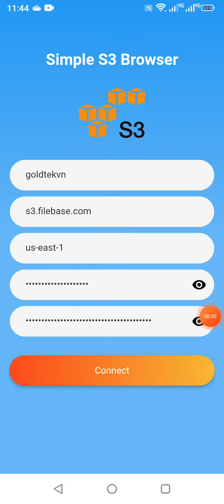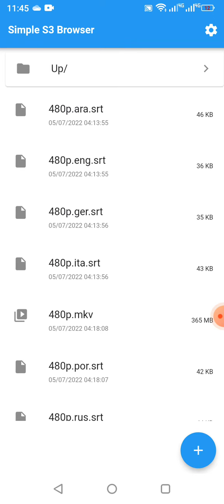How to use Simple S3 Browser with Filebase (android, iOS) ‎@GOLDTEK VIET NAM